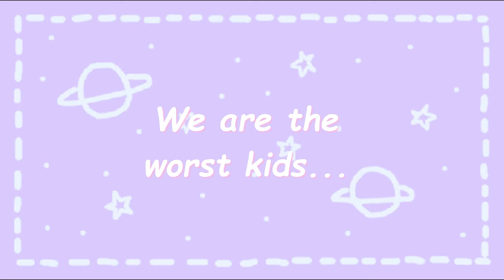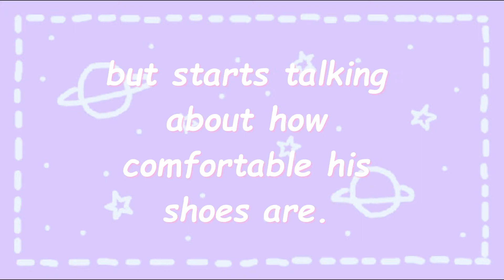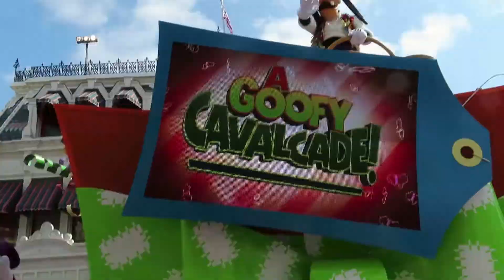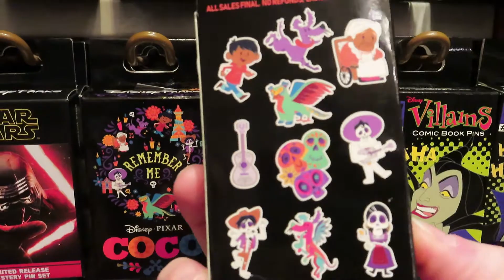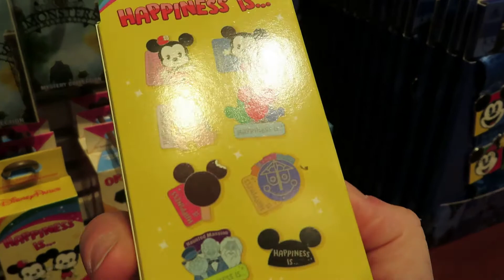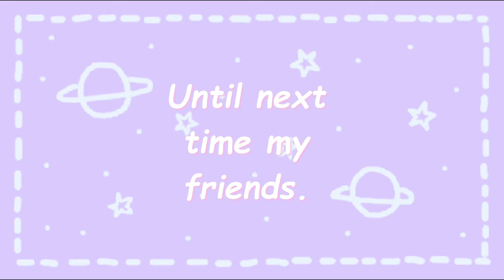Characters & Castles | February 2021 Vlog | Day 2 Part 1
Today we have a chat about safety measures and make it to Magic Kingdom! Come along!

We are Pixie Dust and Core Memories!! We are a Disney couple  who cannot wait to share all their magical adventures with you! Come along as we create our Core Memories in the most magical place on earth.

and remember to check out Belinda Selene.